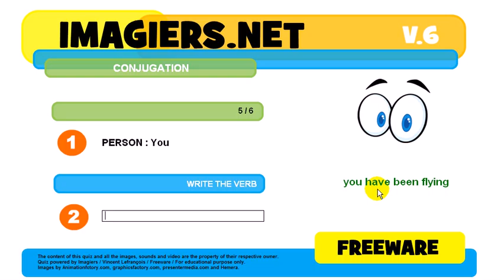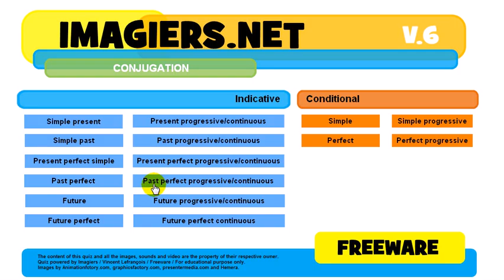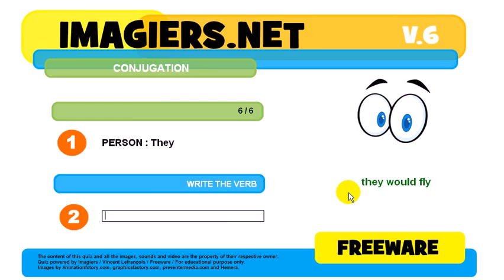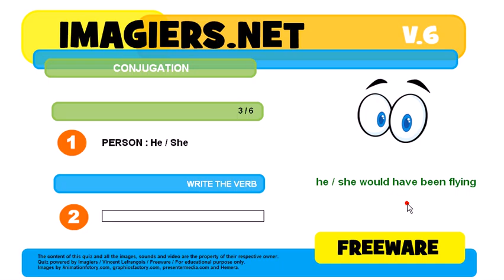How to conjugate # to fly